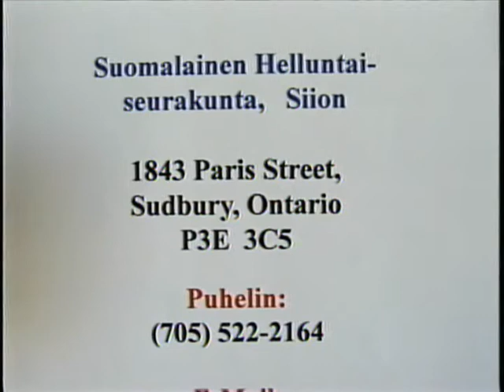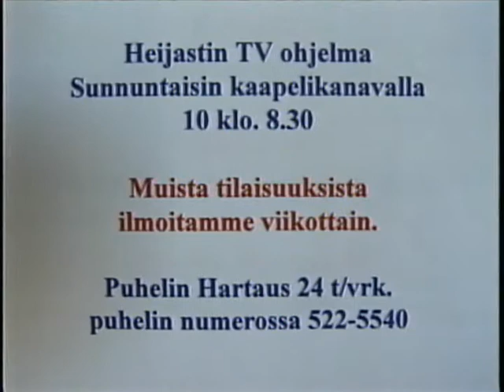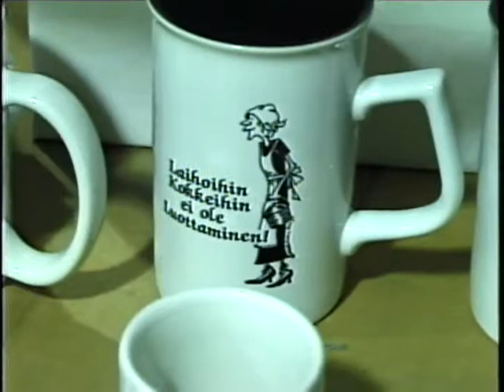Heijastin in Canada: Jukka Tuovinen, Samueli & Paivi Tuokkola, Variety of Singers